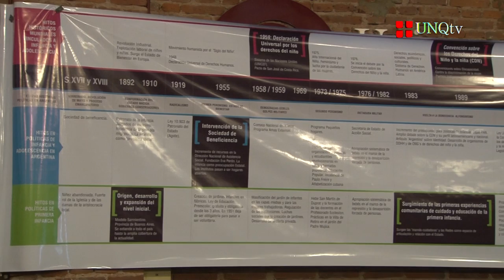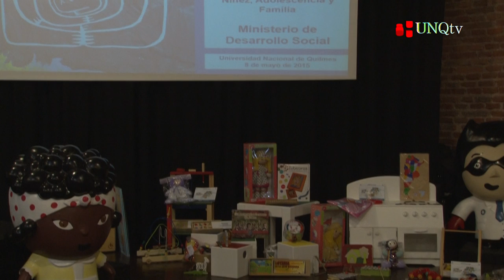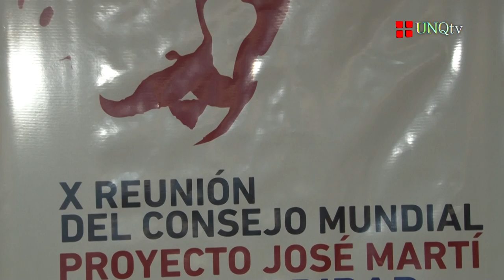Q.Noticias - Programa N° 128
:: MOOCS: Límites y Propuestas para la Educación Superior

- Dr. Miguel Zapata Ros
Profesor e Investigador de la Universidad de Alcalá de Henares (España)

- Dra. María Elena Chan Nuñez
Profesora e Investigadora de la Universidad de Guadalajara (México)

- Lic. María Valdez
Directora de la Licenciatura en Artes y Tecnologías (UNQ)

:: Encuentro “Primera Infancia y Territorio”

- Ramona Albornoz
Presidenta de la Comisión de Promoción y Asistencia a los Centros de Desarrollo Infantil Comunitarios (COCEDIC)

- Adrián Rozengardt
Coordinador General de la Comisión de Promoción y Asistencia a los Centros de Desarrollo Infantil Comunitarios (COCEDIC)

- Dr. Gabriel Lerner
Secretario Nacional de Niñez, Adolescencia y Familia. Ministerio de Desarrollo Social de la Nación

:: X Reunión del Consejo Mundial del Proyecto José Martí

- Lic. Nora Dari
Dirección Relaciones Internacionales (UNQ)

- Dr. Tony Rafúl Tejada
Premio Nacional de Literatura 2014 (República Dominicana). Ex Director de la Biblioteca Nacional

- Dioelis Delgado Machado
Directora del Museo Casa Natal José Martí de Cuba